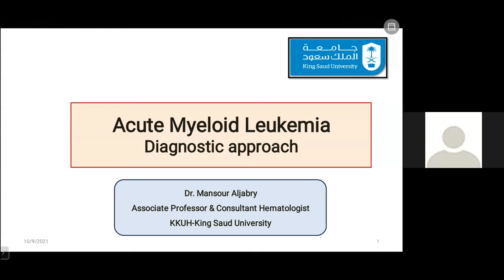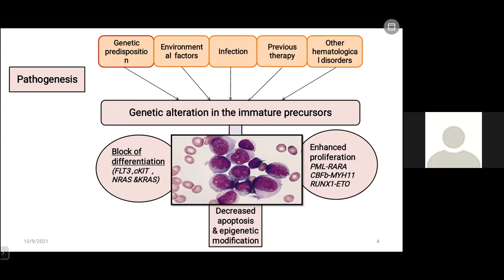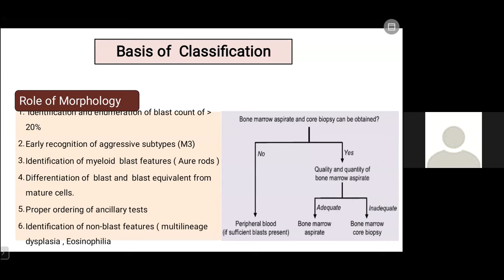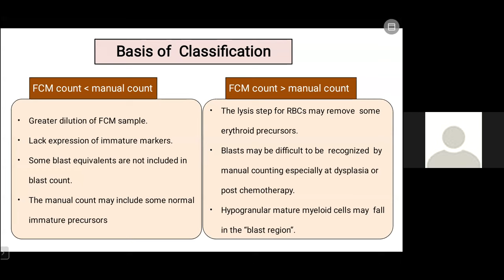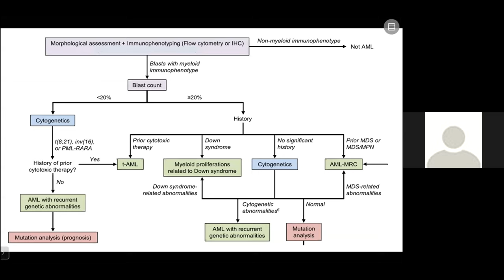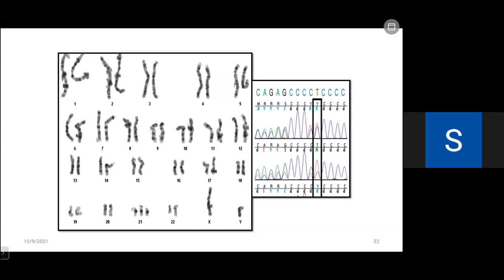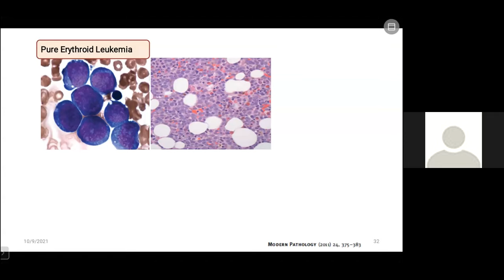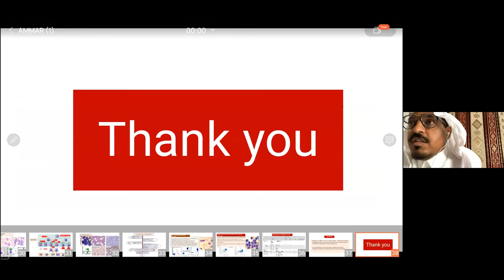AML, Diagnostic Approach: Dr. Mansour Aljabry - Hematopathology Overview 2021 - 09 Oct 2021